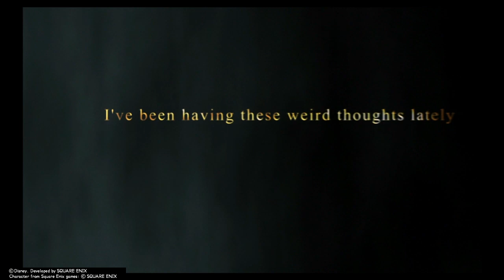Kingdom Hearts | Opening